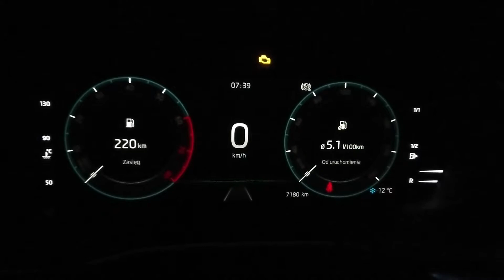Škoda Octavia IV 1.5TSI engine cold start -12°C